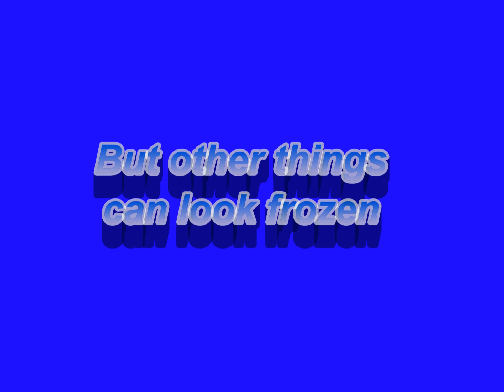Frozen ver 2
Digital Camera Club Project (Feb 2020)